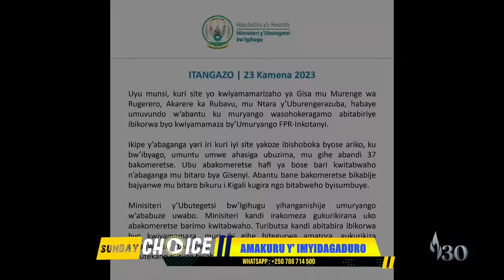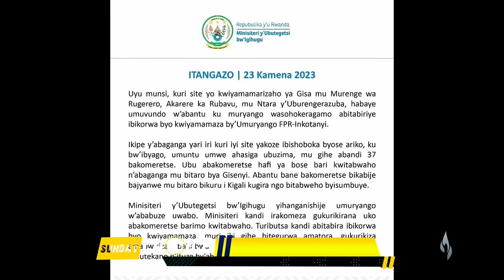M irene adarapye agahinda King James yatewe na Chriss Eazy🥲💔Bruce Melody ajunditse Bwiza mwitama🤣